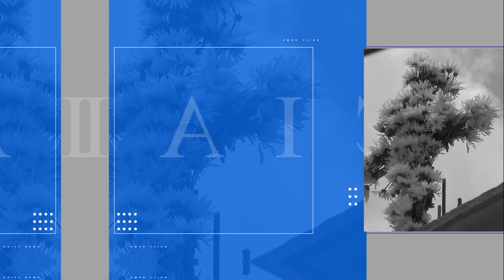Día de la cruz y el albañil 3 de mayo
Maestros de obra decoran las construcciones con cruces.